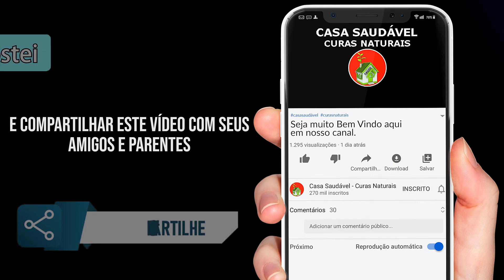Aprenda usar Chia e Limão para Queimar Gordura Abdominal do seu CORPO sem Exercícios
Sejam Bem Vindas e Bem Vindos ao Canal Casa Saudável.
Se você gosta de cuidar da sua saúde aqui é o seu lugar!

A chia pode ser consumida de diversas maneiras: em sucos, saladas, sopas, como acompanhamento de iogurtes e na forma de
água de chia.É justamente sobre o último que iremos conhecer os benefícios da bebida e entender como a água de chia emagrece.

O canal Casa Saudável traz Receitas Naturais,Receitas Caseiras, Dicas de Saúde, Curiosidades e Novidades para melhorar a beleza e aparência em geral.
ATENÇÃO: O Conteúdo Informativo neste Canal NÃO Substitui um Tratamento ou uma Consulta Com Especialista da Saúde.Jamais Deixe de Consultar Seu MÉDICO!